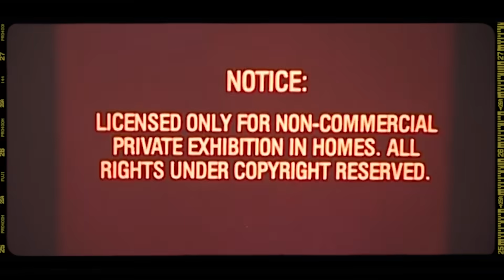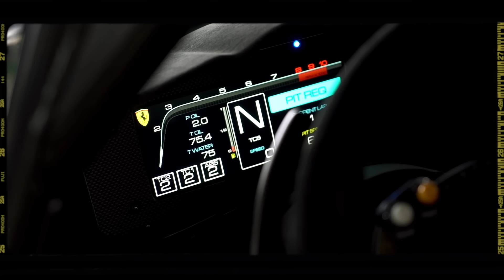King of Porsche ? PP Performance fordert 9FF & Co zu einem Duell auf ! Tuningtalk vom Race1000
Willkommen bei TuningTalk! In dieser aufregenden Episode haben wir Jimmy Pelka, den renommierten Chef von PP Performance , zu Gast. Er ist bekannt für sein bahnbrechendes Tuning von Porsche-Fahrzeugen und hat die Automobilwelt im Sturm erobert. Aber heute ist es anders - Jimmy fordert die besten Porsche-Tuner der Welt zu einem epischen Duell heraus!

Doch das ist noch nicht alles - Jimmy Pelka ist nicht nur auf Porsche spezialisiert, sondern verleiht auch Ferraris, Lamborghinis und McLarens eine beeindruckende Performance. Als globale Größe in der Branche ist er oft in den aufregendsten Tuning-Hotspots, wie Abu Dhabi und Dubai, unterwegs.

Begleiten Sie uns, um zu erfahren, welche Tuning-Champions sich dem Duell stellen werden und welche Überraschungen auf uns warten.

Du fragst dich wie du uns supporten kannst ? Ganz einfach, teile das Video, erzähle selbst deinem Goldfisch davon. Kommentiere und Like das Video. Natürlich kannst du auch in unserem Shop vorbeischauen und mit jeder Bestellung hilfst du uns weiter am Ball zu bleiben.
DANKE BRO !

🔔 Klick Auf Die Glocke + Schalte Die Benachrichtigungen Ein.